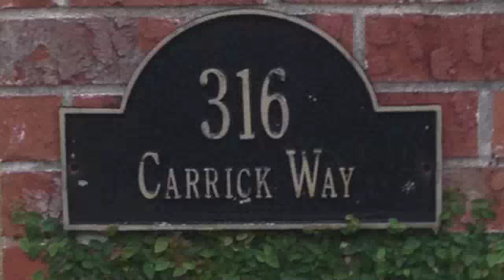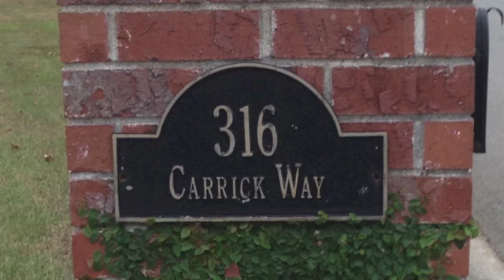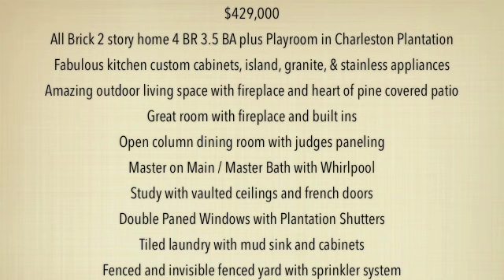316 Carrick Way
316 Carrick Way